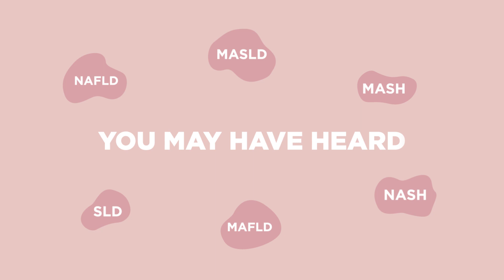Fatty Liver Disease: Are you at risk?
There are many common risk factors for developing fattyliverdisease, but it can be paused or reversed.
Learn more in this animated video & talk to your doctor about getting screened. 🧑🏾‍⚕️ 🩺👨🏻‍⚕️